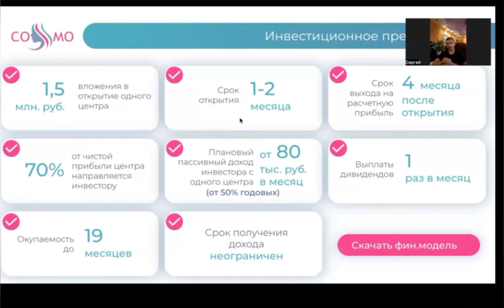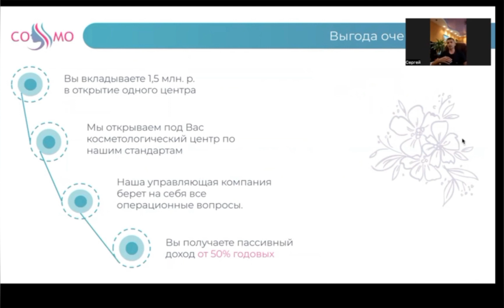Пассивный доход от 50% годовых на центрах аппаратной косметологии.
Отрывок из записи вебинара с Романом Уваровым и Сергеем Альгиным о бизнес-проекте Cosmo - сеть аппаратной косметологии.

📍Инвестиционное предложение:

▫️Вложение в открытие одного центра - 1,5 млн руб.
▫️70% от чистой прибыли центра направляется инвестору.
▫️Окупаемость - 19 месяцев.
▫️Срок открытия 1-2 месяца.
Плановый пассивный доход инвестора с одного центра от 80 тыс руб. (от 50% годовых).

Срок выхода на расчетную прибыль - 4 месяца после открытия.
Выплаты дивидендов 1 раз в месяц.
Все операционное управление берет на себя компания.

Центр масштабирования бизнеса Angel Wings. Масштабируем бизнесы по модели "ленивой франшизы" с помощью трекинга и инвестиций.